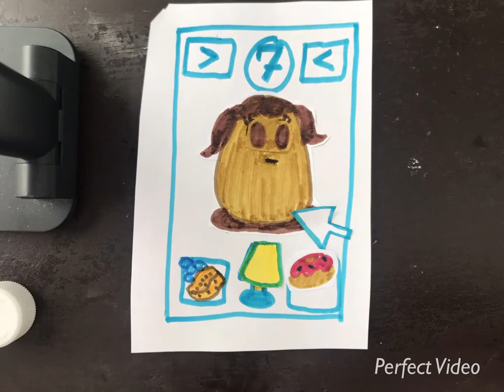Stop Motion de Pou /Random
Hola 👋
Si te gustaría aprender a hacer un Stop Motion como este te puede interesar esta lista de reproducción que contiene algunos videos acerca del stop Motion

Video editado con: PerfectVideo